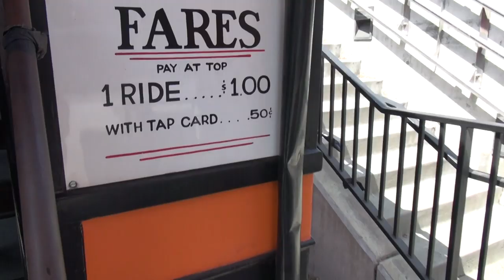Clarence Rides the Angels Flight Funicular in L.A.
In the middle of walking 20 miles while in downtown Los Angeles for work, I decided to jump aboard the Angels Flight funicular inclined railway and ride it 3 times while I had a spare 15 minutes.

These things are always just a lot of fun to be on and in most cases are now just tourist attractions. But this is the fifth one I have been on in my life. I only grabbed a few shots as I had a lot of bus footage to shoot, but this montage gives you a glimpse into the fun!